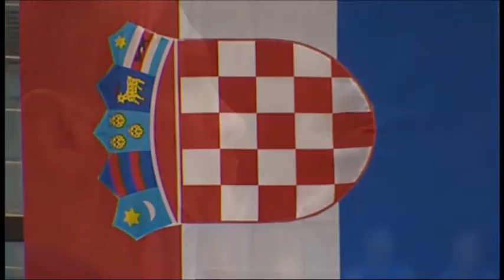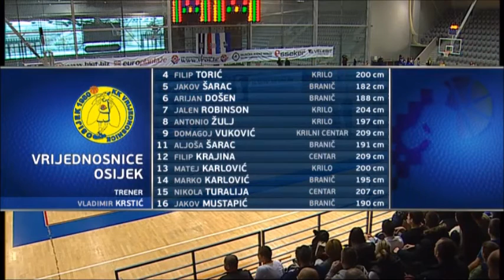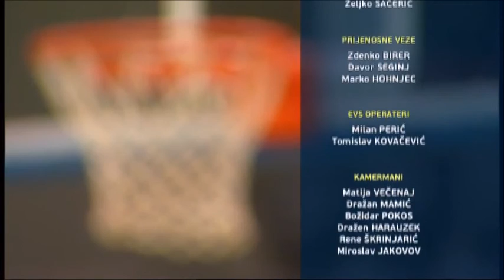KK VRIJEDNOSNICE OSIJEK - KK ALKAR, 29.10.2016.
KK VRIJEDNOSNICE OSIJEK - KK ALKAR  76-69
(24:16, 11:10, 20:16, 20:27)
PH A-1 LIGA 2016/2017, 3. Kolo